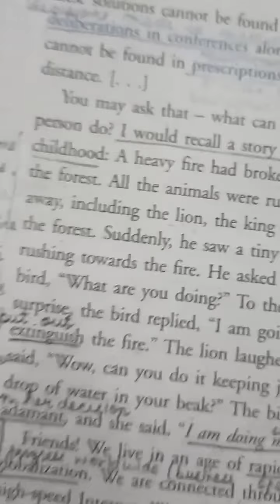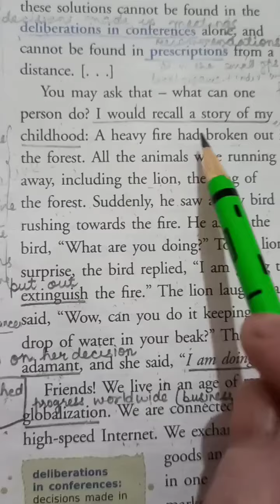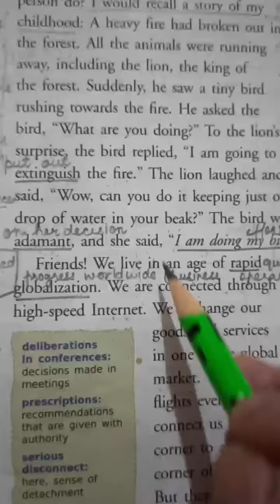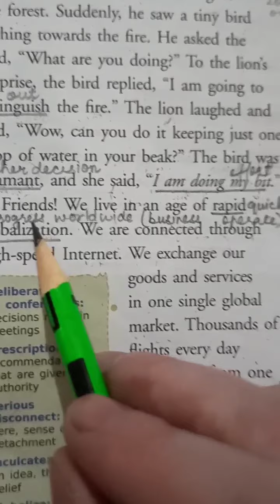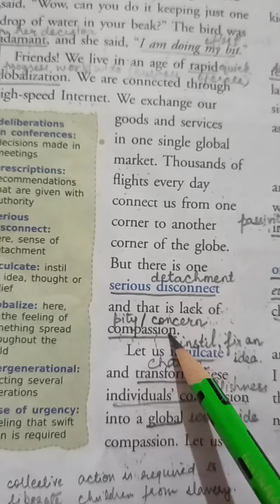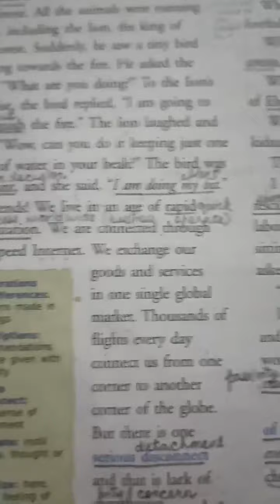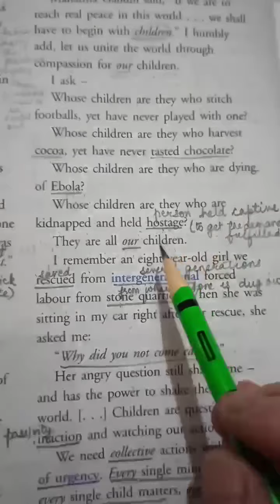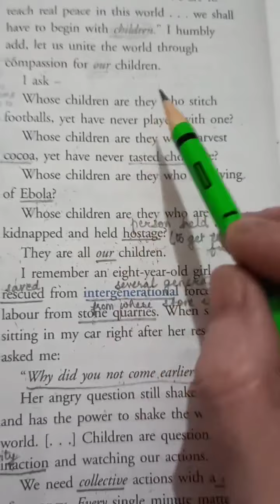Class-8, Subject-English-2, Video-10, Chapter-4, Part-3 by Mrs Noyanika Priyadarshini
Name- Noyanika Priyadarshini
Class- 8th
Subject- English 2
Chapter- 4 Set Our Children Free
Video- 10
Part- 3